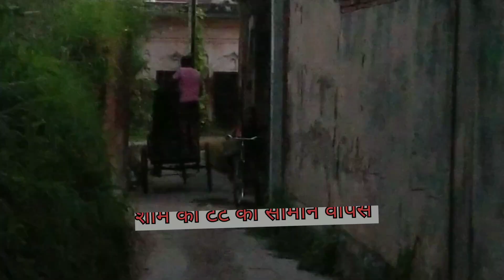GOGA JIGOGA JI। गोगा जी महाराज की पूजा। जाहरवीर गोगा जी। बागड़ वाले बाबा।।